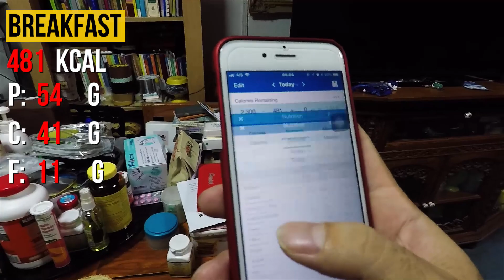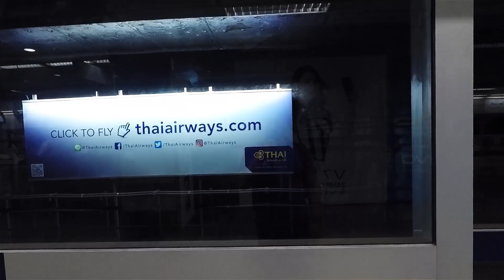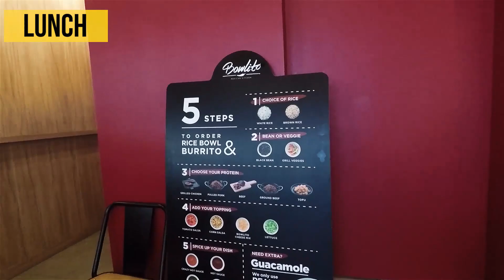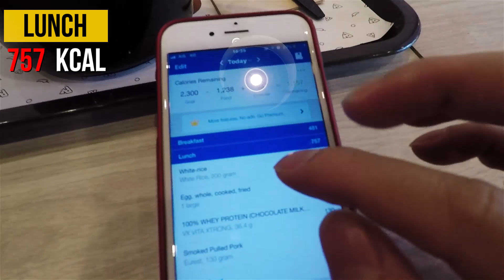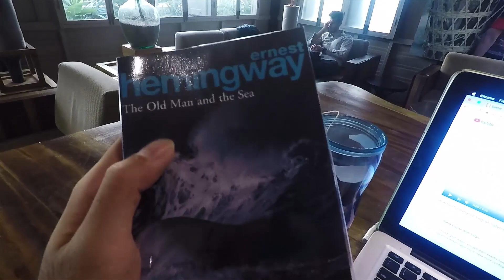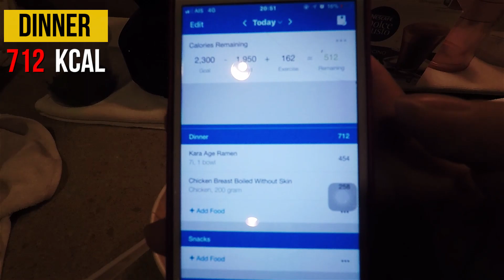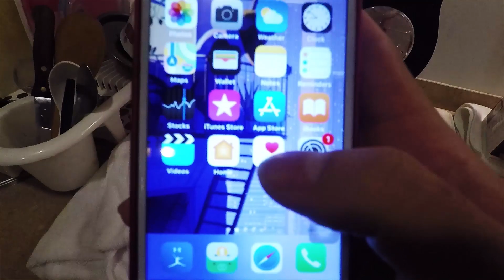สร้างกล้ามหน้าท้อง เน้นแข็งแกร่ง กินอะไรบ้างดี! l GETLEANSHOW63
สร้างกล้ามหน้าท้อง เน้นแข็งแกร่ง กินอะไร l GETLEANSHOW63
หนังสือมาแล้ว !!! E-Book สอนการกิน รวมเทคนิค และสู่เมนูอาหาร
Coach Program ถึงเวลาที่คุณจะเปลี่ยนแปลงตัวเองแล้ว !